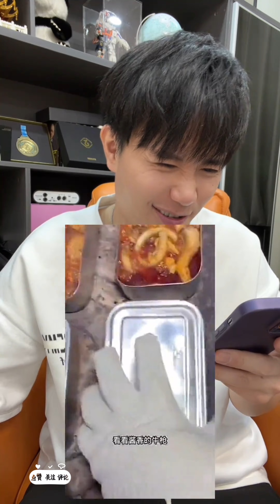《完整版》搞笑梗835 ： 这是群魔乱舞啊